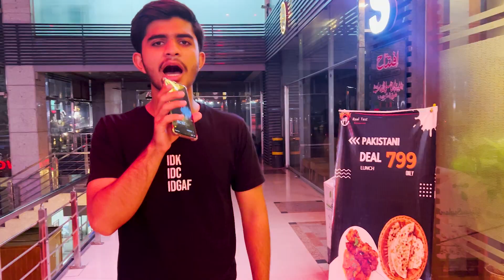Craving Chinese on a Budget? Try the Most Affordable Platter in Faisalabad!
Are you in love with Chinese food, but don't want to spend a fortune? Look no further than the most affordable Chinese platter in Faisalabad!This affordable platter will have you craving Chinese food for days, and it'll cost you less than 900 rupees! With a variety of dishes to choose from, you'll be spoilt for choice! So come and visit this restaurant today and try out this delicious and affordable Chinese platter!